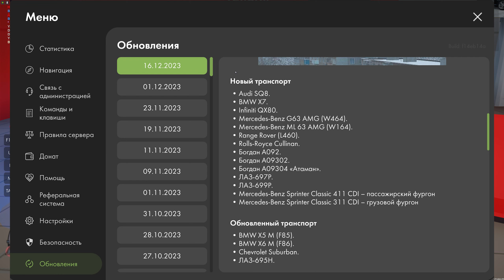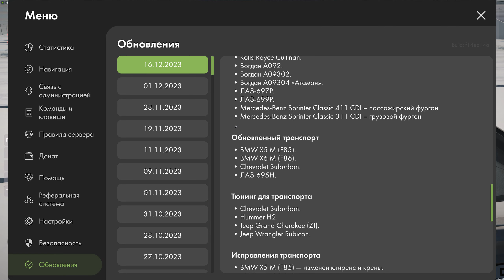УРА! ОБНОВЛЕНИЕ ВЫШЛО НА ПРОВИНЦИИ! НОВЫЙ ГЕЛИК И РОЛЛС РОЙС PROVINCE MTA!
УРА! ОБНОВЛЕНИЕ ВЫШЛО НА ПРОВИНЦИИ! НОВАЯ ГРАФИКА НА PROVINCE MTA!